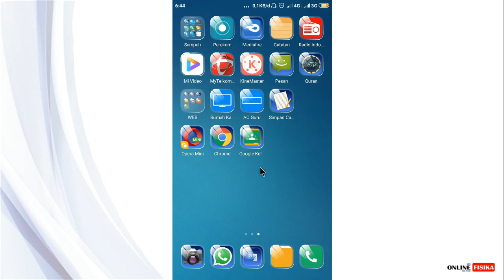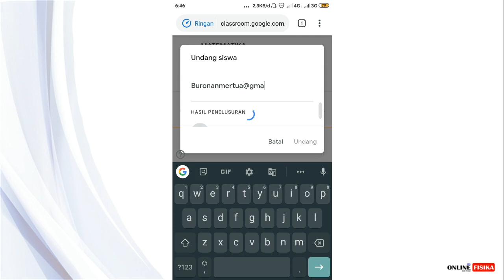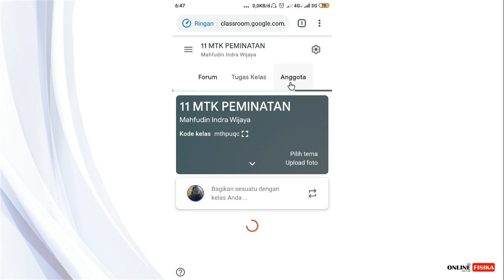Mengundang siswa ke kelas google classroom via kode kelas dan via email - belajar daring 04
Belajar daring / belajar online / PJJ, menggunakan google clasroom, menggunakan Hp tanpa harus instal aplikasi. Dipadukan dengan google formulir dalam proses pembelajaran, sebagai kuis berisi soal-soal pilihan ganda.

Silahkan tonton di playlist untuk video lain tentang google classroom